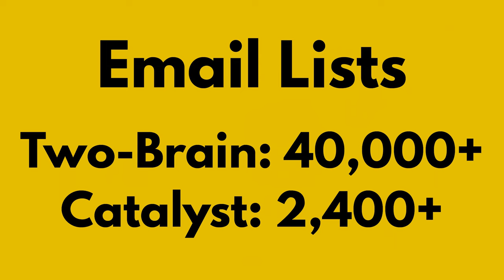Email Isn’t Dead: Starting Conversations That Lead to Sales at Your Gym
You can use an email list to build an incredible fitness business.

Email might not be as sexy as the latest "social media hacks" presented by online sales gurus, but it's a direct line to clients and prospective clients—and that's worth a lot to any business.

In this video, Chris Cooper explains how he used daily email conversations to build his personal-training business, his gym and his worldwide mentorship company.

He breaks down the content marketing funnel that should send warm leads to your gym and tells you exactly how to use email to carry on conversations that result in sales.

If you're struggling to find new clients or get people into your gym for free consultations, this episode will help you unclog your funnel and get the leads flowing.

0:51 - Marketing funnels
2:47 - Email conversations
8:11 - Blogs, email, social media
11:49 - Funnel mapping (attention, conversations, consultations)
15:08 - Constant media production

-- Social Media --